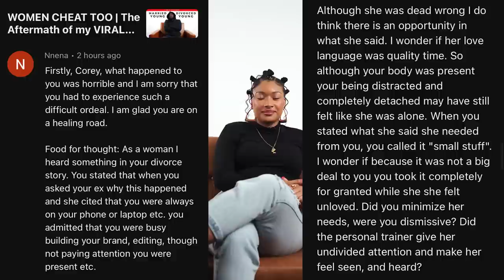Tony Gaskins is a REFORMED Gigolo - Kevin Samuels Started this Conversation (Ep 112)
Hey Channel: @TynishaTalks

+Production Gear+